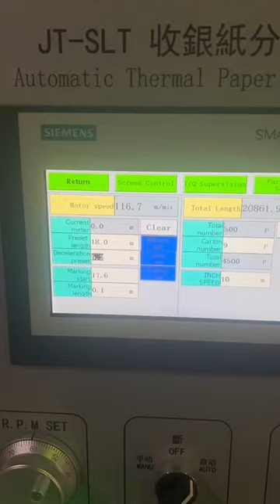JT-SLT Máquina cortadora rebobinadora para rollos de papel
Acerca de la maquinaria Jota:

Jota Machinery es un fabricante nacional de equipos convertidores de papel. Nos hemos centrado en la máquina cortadora de papel durante más de 10 años.

Somos propietarios de nuestro taller y ofrecemos varias máquinas cortadoras de papel a continuación:

Lo anterior no es todo nuestro tipo de cortadora rebobinadora de rollos. Puedes consultarnos o ver el vídeo en nuestro canal de Youtube para encontrar la máquina cortadora de papel que deseas.

Si ahora está buscando una máquina para fabricar rollos de caja registradora, no dude en ponerse en contacto con Jota Machinery; Le atenderemos de todo corazón.